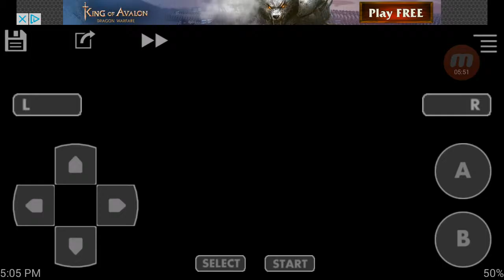Let's Play Mario and Luigi Superstar Saga Part 3 - Bros. Moves